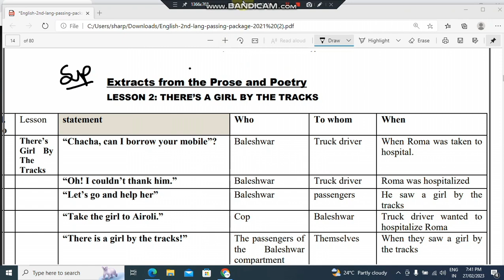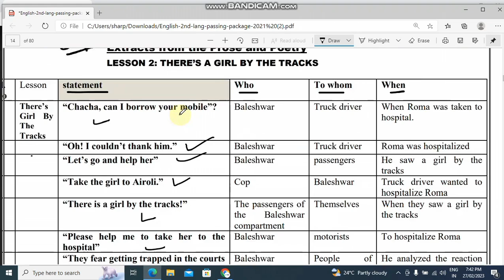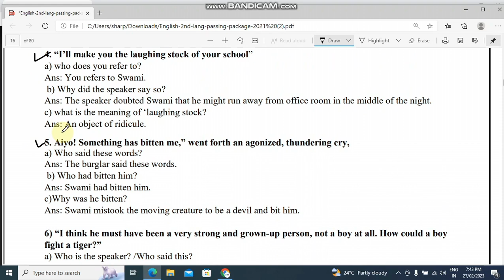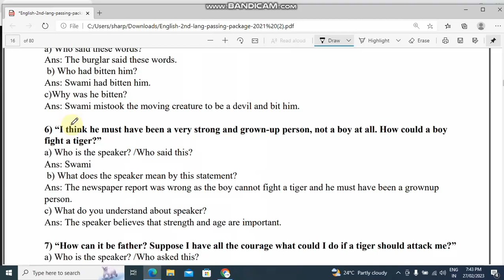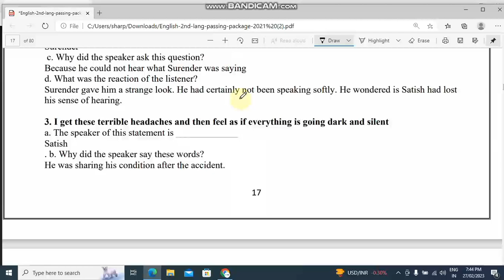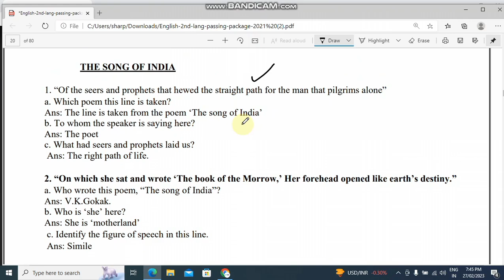SSLC preparatory exam 2023 ll English ll 3 marks most expected extracts